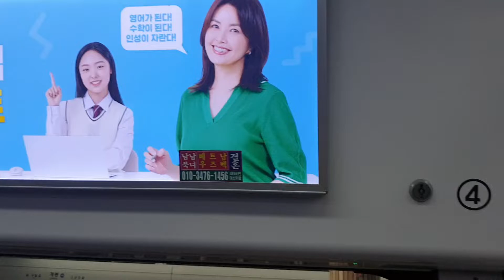코레일 1호선 소요산행 열차 개봉~구로 주행